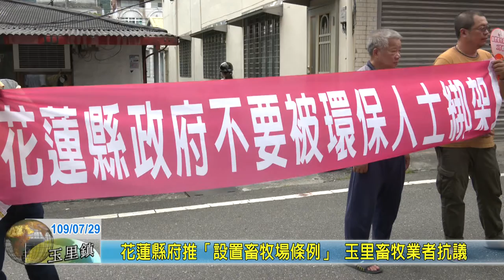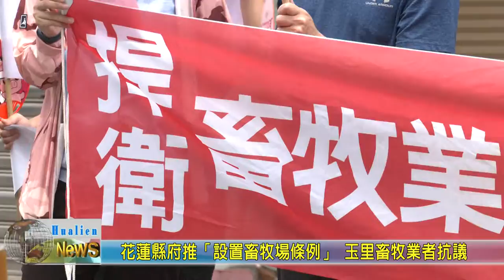20200729 02 花蓮縣府推「設置畜牧場條例」 玉里畜牧業者抗議